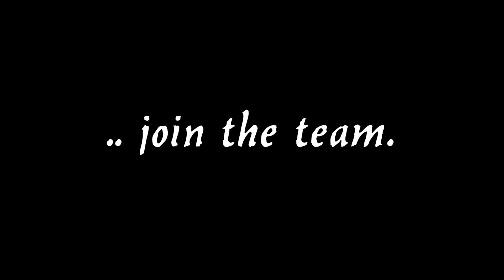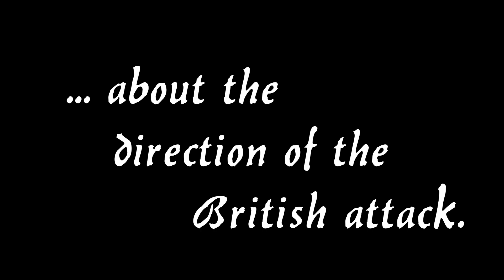DQM | The Guns of Navarone (1961) Part 4 of 5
Gregory Peck retrospective.